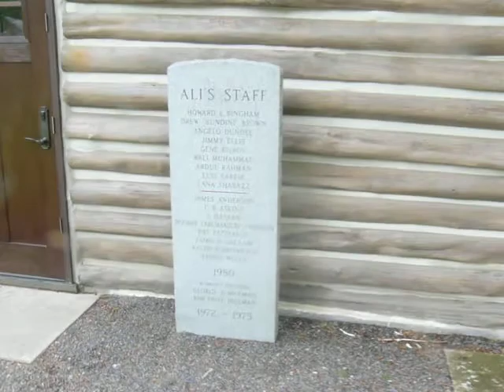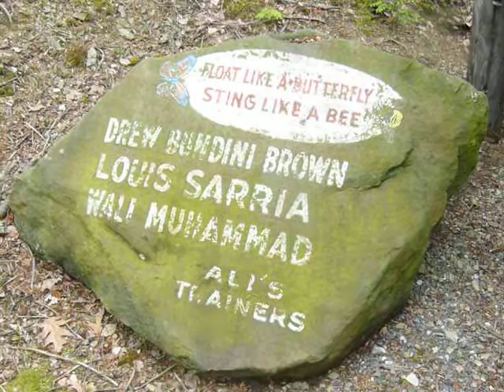Muhammad Ali's Training Camp